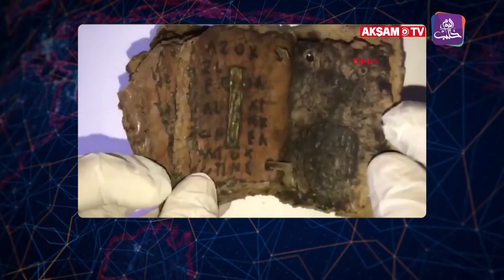نشرة أخبار المساء 21 01 2021 Evening Newscast